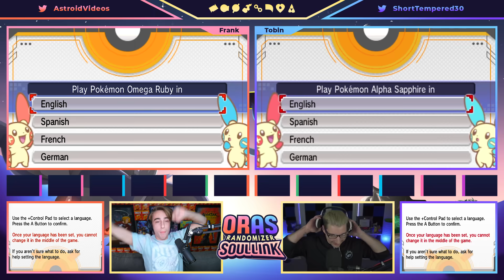LITERALLY INSANE!! - Pokémon Omega Ruby & Alpha Sapphire Randomizer Soul Link EP 01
Pokémon Omega Ruby & Alpha Sapphire Randomizer Soul Link
Welcome everyone to our Let's Play Pokemon Omega Ruby and Alpha Sapphire Soul Link with AstroidmaniaVideos and Short Tempered.